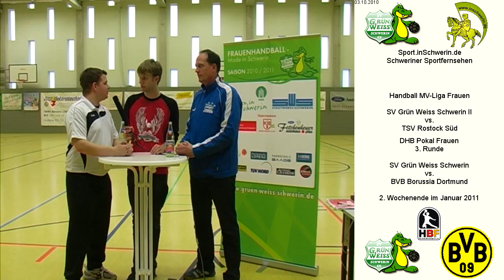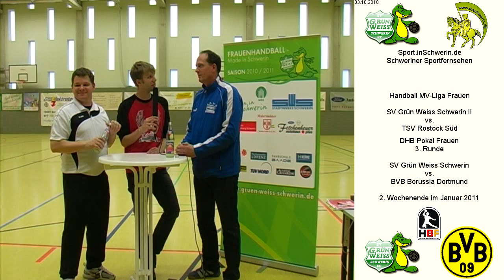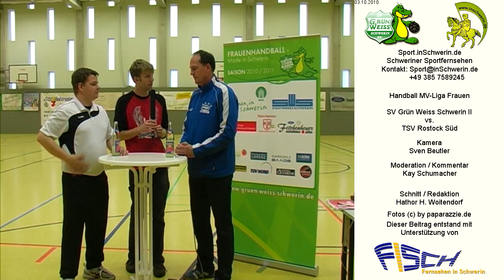SV GW Schwerin II vs. TSV Rostock Süd T6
Handball MV-Liga Sporthalle Reiferbahn Frauen Sonntag 03. Oktober 2010 27:27 SV GW Schwerin II vs. TSV Rostock Süd